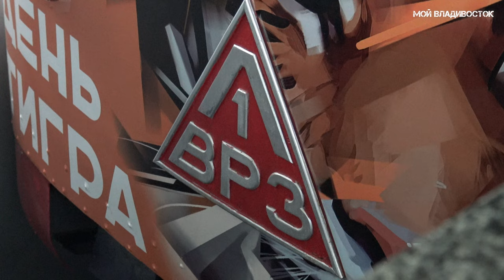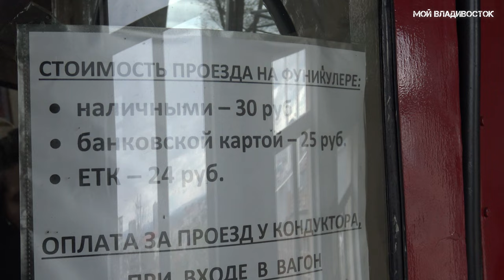Владивосток бухта Золотой Рог (21 октября 2023),